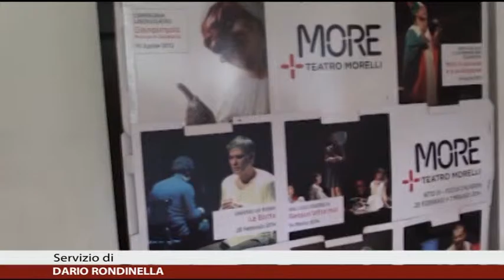1 blocco Calabria News 24 Informa del 13/10/2016